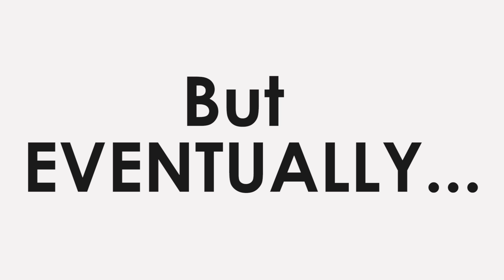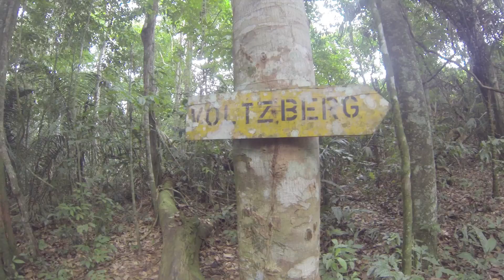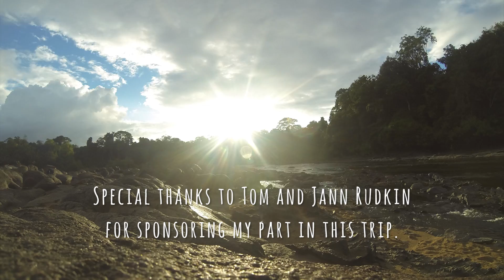PROJECT SURINAME - A Short Documentary Journey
Gabriel O'Connor, a film major at the University of Kansas, received a grant to accompany Professor Andrew Short and a group of KU and Surinamese students on a beetle research expedition in Suriname. This is his personal account of the journey. If you want to see more of Gabriel's work

Professor Andrew Short of the KU Biodiversity Institute and the Department of Ecology and Evolutionary Biology has a five-year grant from the National Science Foundation to conduct research in Suriname with students.